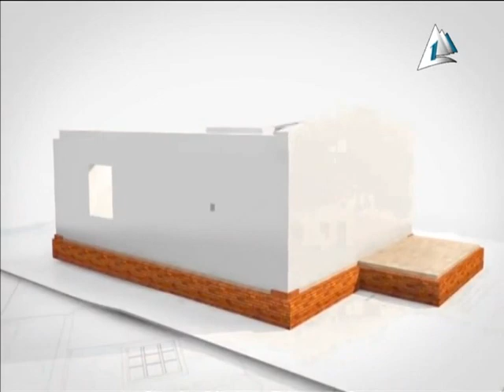اسرة الدكتور / نبيل الحلوجي / بيت العيلة 24/7/2016